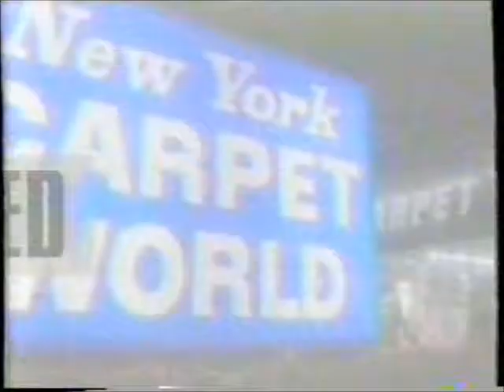New York Carpet World commercial 1993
aired on Detroit TV in 1993